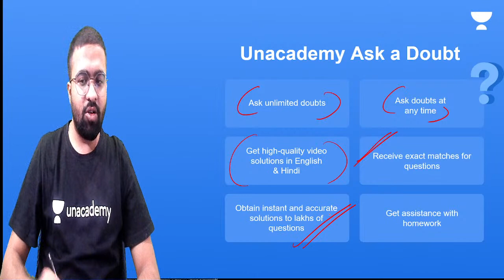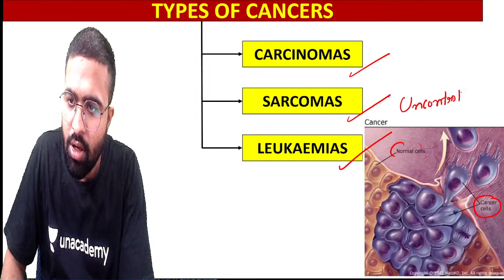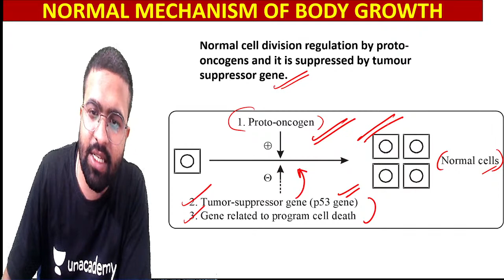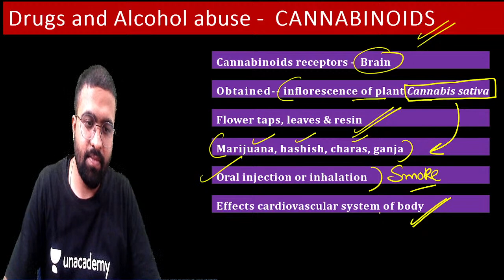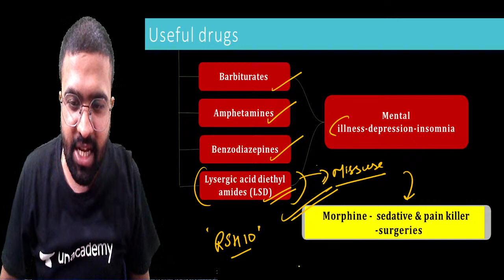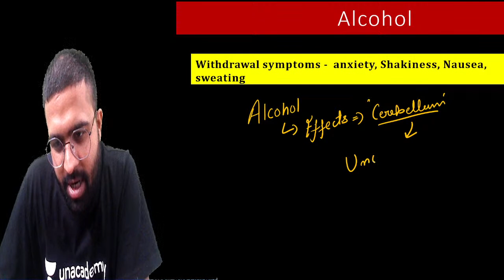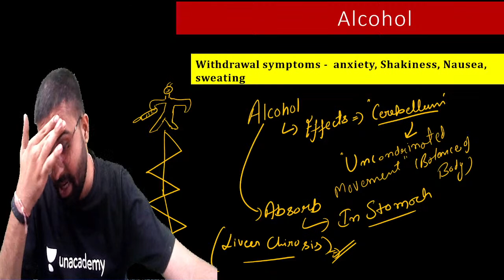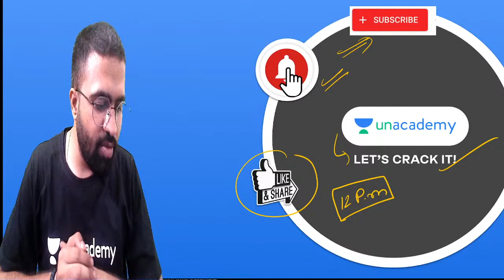Class 12 | Human Health & Diseases | Alcohol & Drug Abuse | Biology | Rahul Sharma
In today's lecture, Rahul Sharma sir will be discussing the topic alcohol and drug abuse from the chapter Human Health and Diseases for class 12. Watch this video and find out some amazing tips & strategies which will help you increase your focus for Exam Preparation.

1. Learn from your favourite Educator
2. Dedicated doubt clearing sessions
3. One Subscription, Unlimited Access to Live Online Classes and Videos
4. Real-time interaction with best-in-class Educators
5. You can ask doubts in live online classes
6. Limited learners in each Online Class
7. Download the videos & watch offline